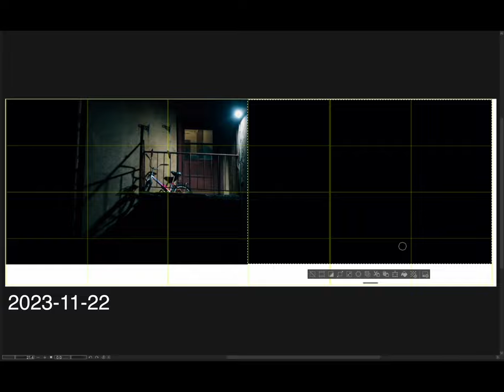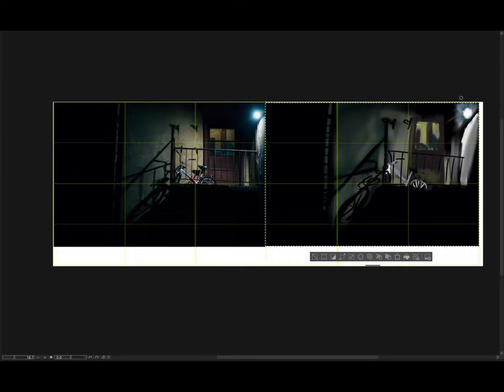[Light for Visual Artists] 2023-11-22 水曜日